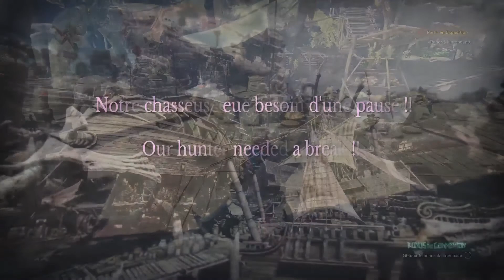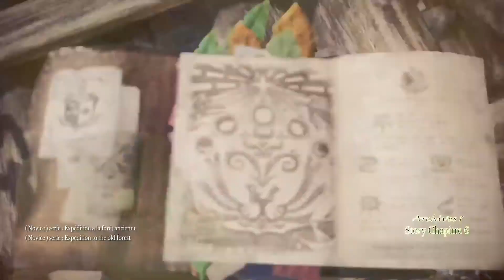Monster Hunter World Archives 1 ( Series / Chapter ) [ Histoire / Story 5 , 6 & 7 ]